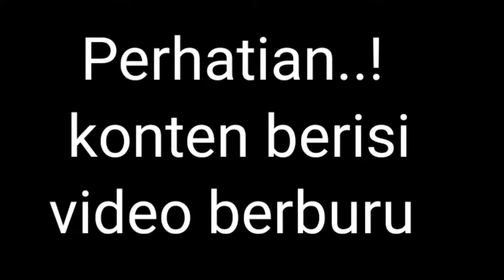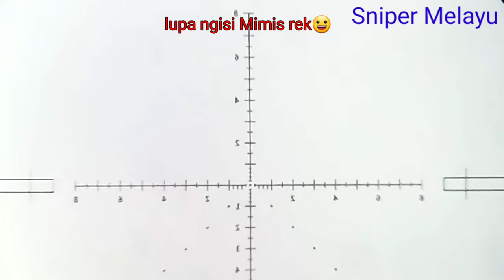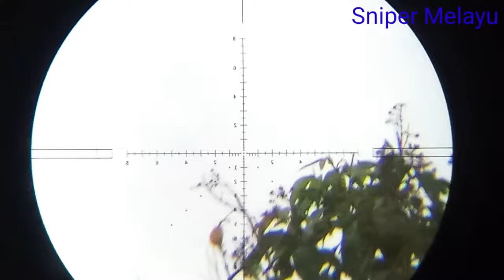Auto panen‼️Berburu punai lupa pulang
Assalamulaikum Teman-teman kita masih lanjut ya ke spot punai pohon labab yang berada di kumpe jambi, Tetap Jaga kesehatan dan jaga kelestarian, ambil Sedikit saja ya sehingga kelestarian tetap terjaga
wasalamualaikum.
@Budi Sniper Melayu